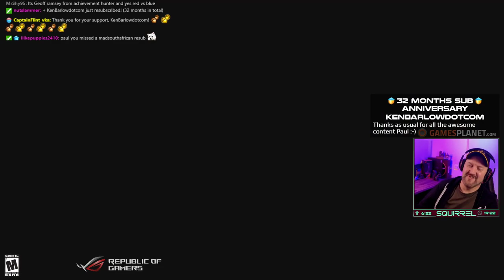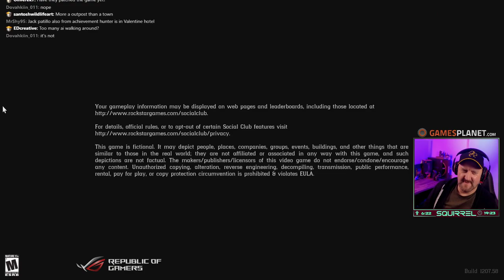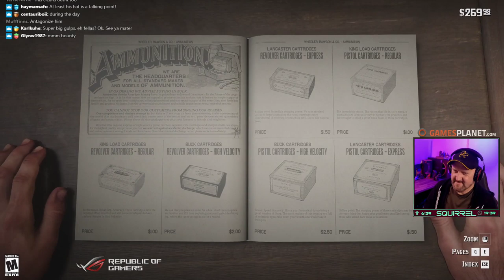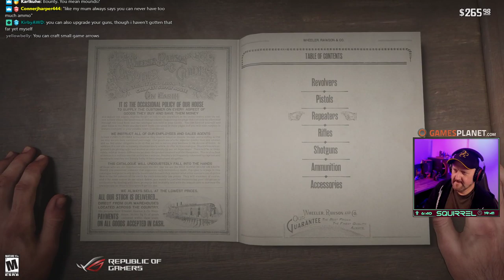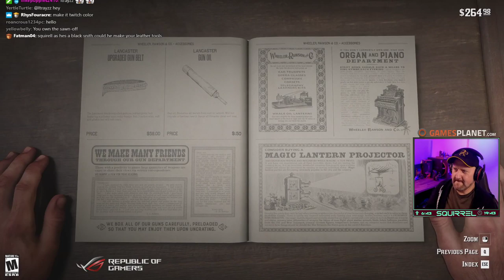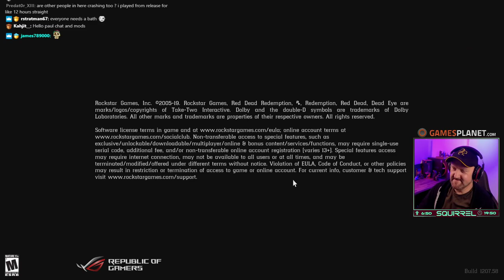Red Dead Redemption 2 | 6th November 2019 | 5/6 | SquirrelPlus